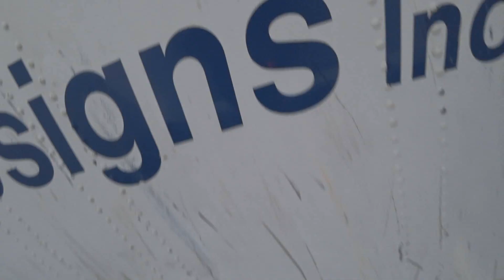Arianna had a good time at Skydive DeLand!